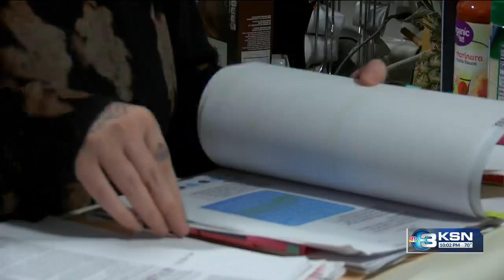City code changes could be on the way for apartment owners to deal with black mold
Some residents at Emery Garden Apartments in south Wichita say more work is needed to get rid of black mold issues in some units